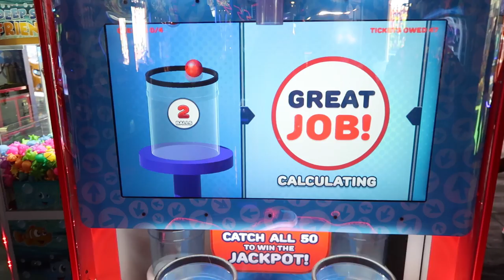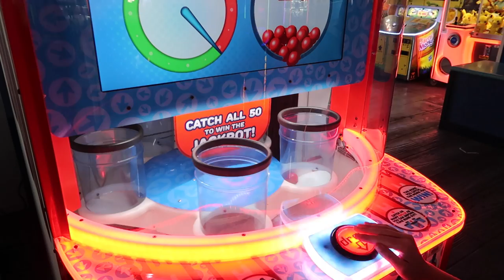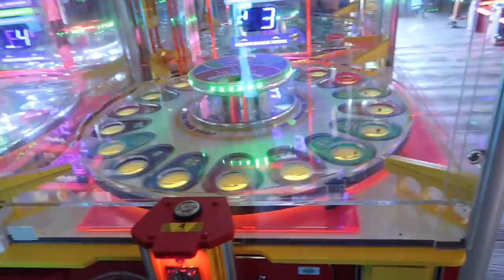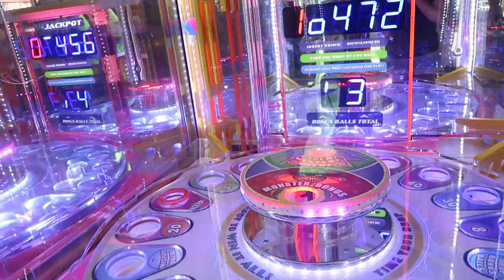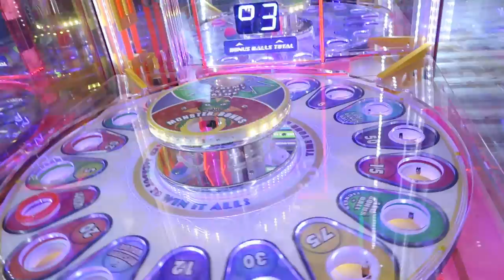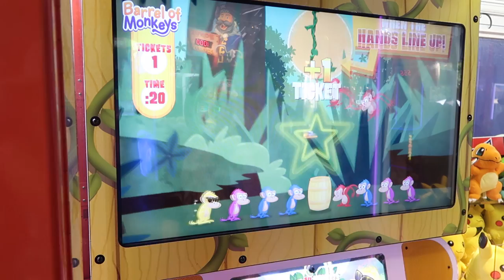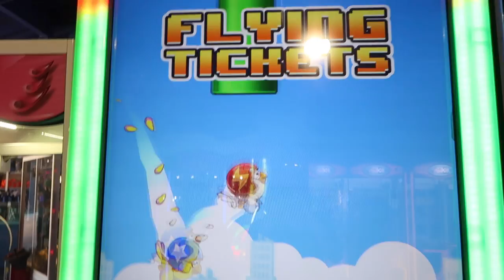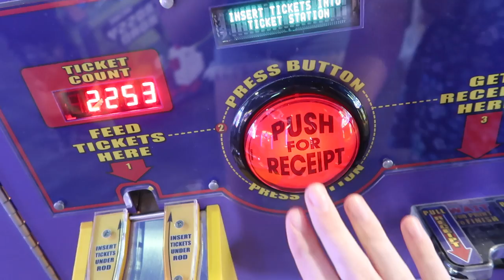Winning HUGE Arcade Jackpots & What's Inside the Mystery Bag?! -SeaWorld Arcade!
I head on down to SeaWorld in San Diego CA and play some arcade games and claw machines with my little sister aka (safari Girl!) I win some huge arcade jackpots and trade in my tickets for a bunch of mystery bags! What is inside of these mystery bags?!? WATCH TO FIND OUT!

☆:･ﾟ✧* Ⓢⓞⓒⓘⓐⓛ Ⓜⓔⓓⓘⓐ! :･ﾟ✧*☆